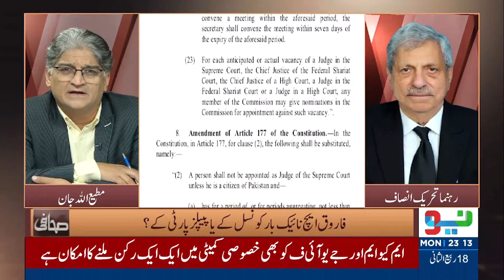Matiullah Jan Vs Hamid Khan | Sahafi | Neo News | JF2S